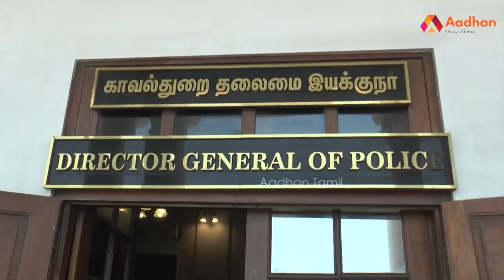பொதுமக்கள் மனுக்களுக்கு 30 நாட்களில் தீர்வு | DGP Sylendra Babu | TNDGP | Aadhan Tamil